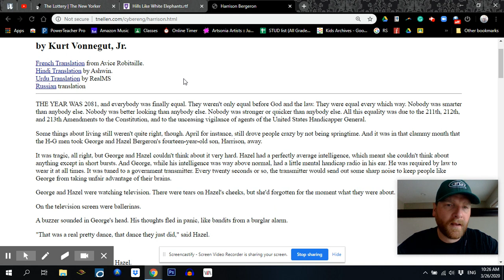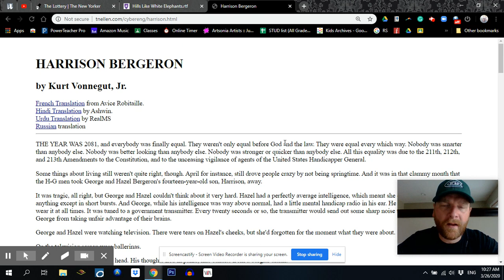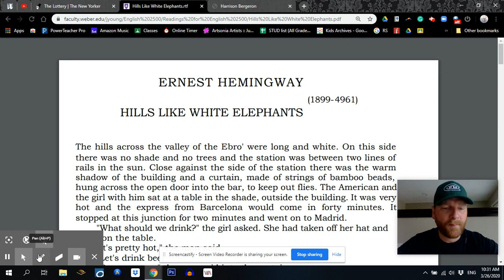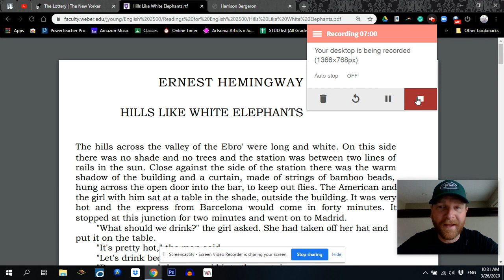Quarantine Wk #2 Day #4 - Jackson, Vonnegut, and Hemingway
A day made for reading. A few of my favorite short stories.